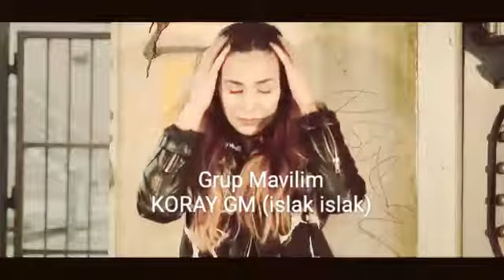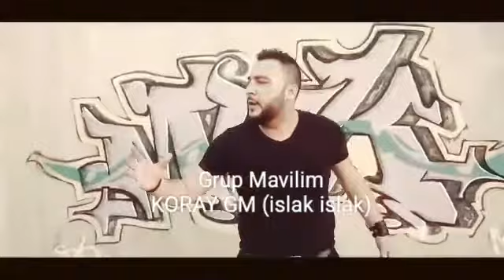Hamburg Grup Mavilim